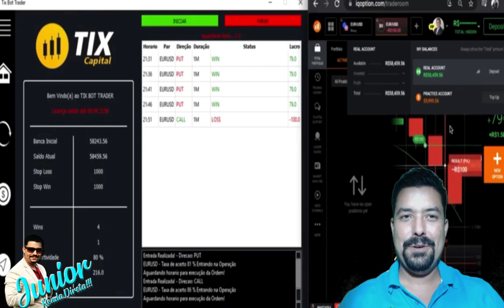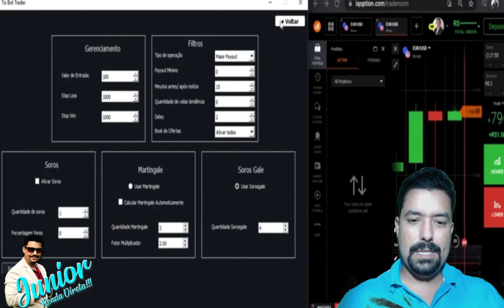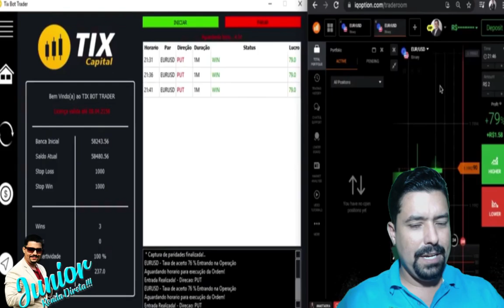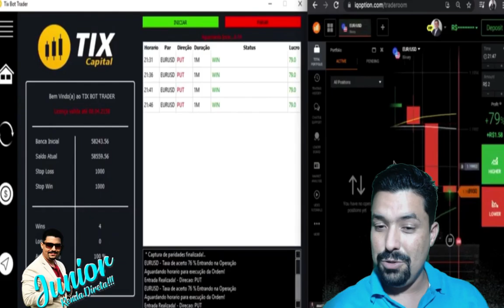Operando ao vivo com o Robô